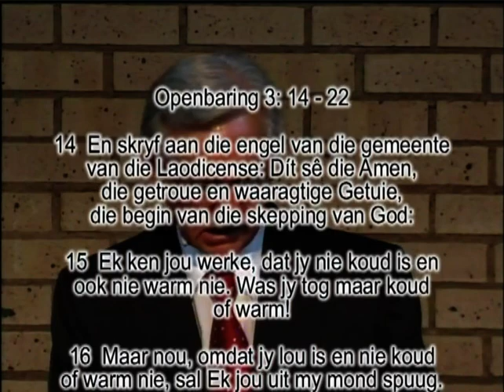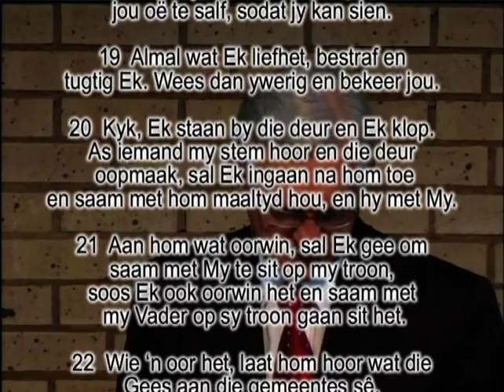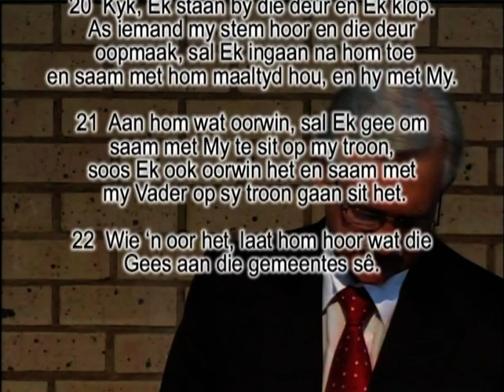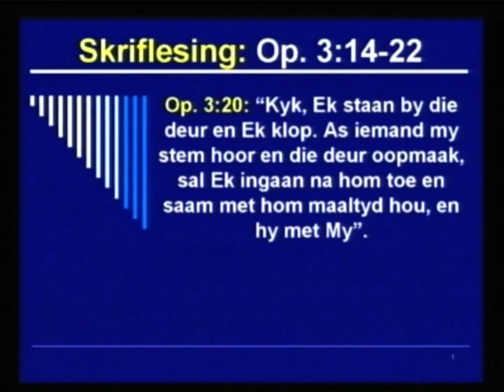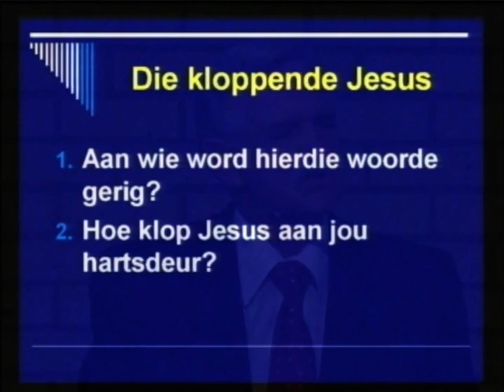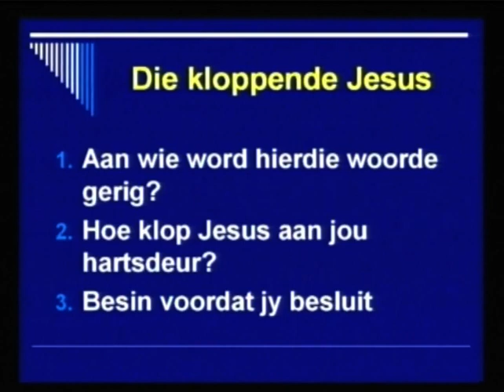Die kloppende Jesus! - Op. 3:20: "Kyk, Ek staan by die deur en Ek klop" - Ds Hennie Prinsloo